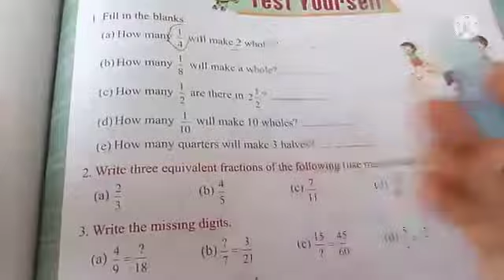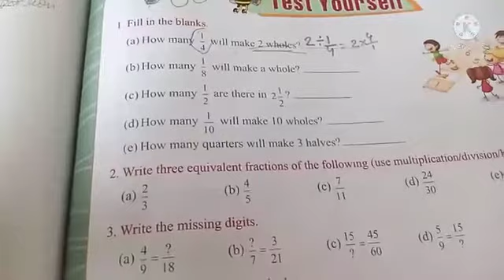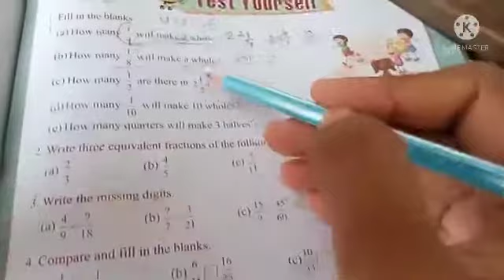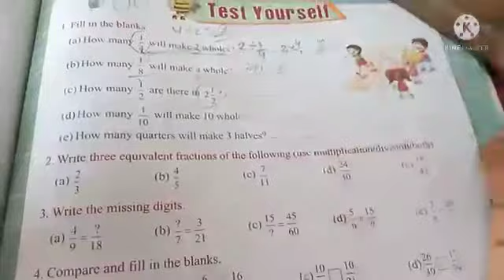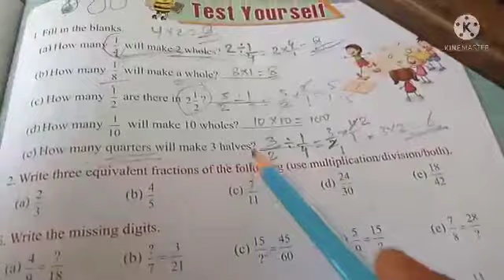class 4 Maths test yourself